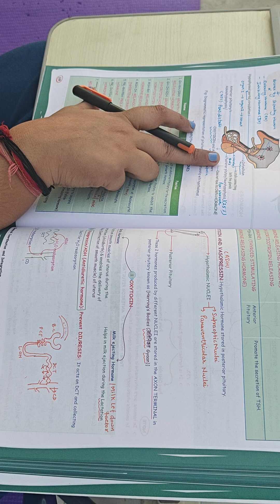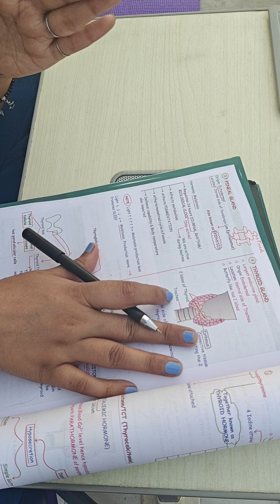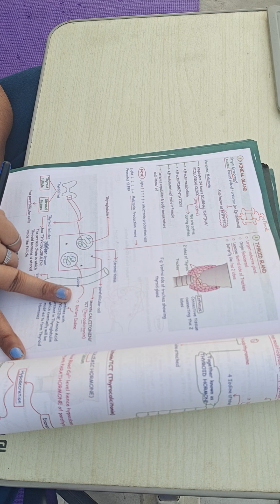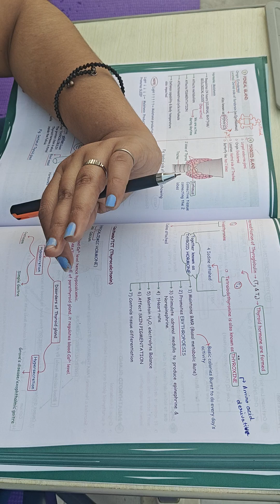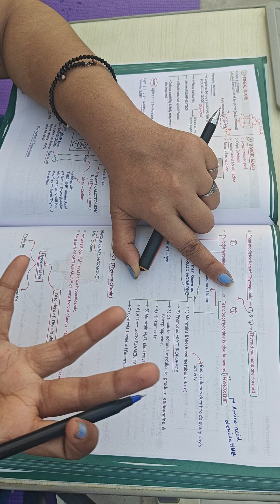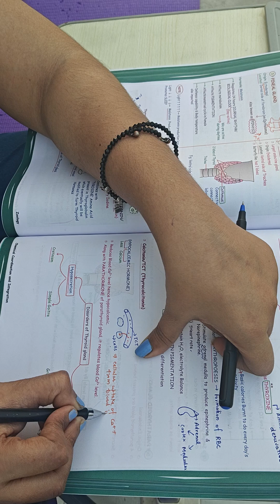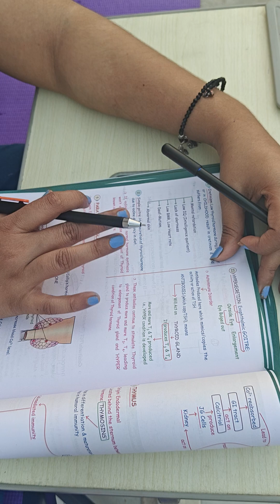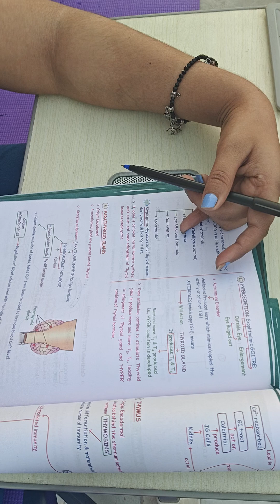Chemical Coordination Lecture 2 NEET Human Physiology Hormones 11th Notes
Description:

The **pineal gland** and **thyroid gland** are two distinct endocrine glands in the human body, both of which play important roles in regulating various physiological processes. However, they are different in terms of their location, function, and the hormones they produce. Let’s break down each one:

### 1. **Pineal Gland:**
- **Location:** The pineal gland is a small, pea-shaped endocrine gland located deep within the brain, near the center of the brain, in the epithalamus.
- **Primary Function:** The pineal gland is primarily responsible for the production and regulation of **melatonin**, a hormone that plays a key role in regulating the sleep-wake cycle (circadian rhythm). Melatonin is produced in response to darkness and helps signal to the body when it is time to sleep, promoting restful sleep.
- **Other Functions:**
  - The pineal gland is also involved in regulating seasonal biological rhythms, influencing reproduction and mood.
  - There is some evidence suggesting that it may influence the aging process, although this is not fully understood.
- **Relation to Light:** The function of the pineal gland is directly influenced by light exposure, with the retina detecting light and sending signals to the pineal gland to regulate melatonin secretion.

- **Location:** The thyroid gland is a butterfly-shaped gland located at the front of the neck, just below the Adam's apple. It wraps around the trachea.
- **Primary Function:** The thyroid gland primarily regulates the body’s **metabolism** through the production of thyroid hormones, mainly **thyroxine (T4)** and **triiodothyronine (T3)**. These hormones regulate various physiological processes, including heart rate, body temperature, energy production, and growth.
  - **T4** is produced in larger quantities but is less active, and it gets converted into the more active **T3** in peripheral tissues (like the liver and kidneys).
  - The thyroid also produces **calcitonin**, a hormone involved in regulating calcium levels in the blood, although this is less prominent than its metabolic functions.
- **Regulation:** The release of thyroid hormones is controlled by the **hypothalamic-pituitary-thyroid axis**. The hypothalamus secretes thyrotropin-releasing hormone (TRH), which stimulates the pituitary to release thyroid-stimulating hormone (TSH), which in turn stimulates the thyroid gland to produce T3 and T4.
- **Hypothyroidism and Hyperthyroidism:**
  - **Hypothyroidism** (underactive thyroid) leads to symptoms like fatigue, weight gain, and depression, as the body’s metabolism slows.
  - **Hyperthyroidism** (overactive thyroid) leads to symptoms like rapid heart rate, weight loss, anxiety, and heat intolerance, as the metabolism speeds up.

### Key Differences:
- **Location and Size:** The pineal gland is small and located in the brain, while the thyroid is much larger and located in the neck.
- **Hormones and Functions:**
  - The pineal gland regulates circadian rhythms and sleep through melatonin.
  - The thyroid regulates metabolism, energy production, and growth through T3 and T4.
- **Influence on the Body:** The pineal gland has more of a regulatory role on sleep and seasonal changes, while the thyroid has a broader impact on overall metabolism and growth.

### Interactions Between the Pineal and Thyroid Glands:
- **Circadian Rhythm and Metabolism:** There is some evidence suggesting that melatonin, produced by the pineal gland, may influence thyroid function, as sleep patterns and circadian rhythms can impact metabolic rates. For example, disruptions to the sleep cycle or circadian rhythm (such as shift work or jet lag) can impact thyroid function and metabolism.
- **Endocrine System Integration:** Both glands are part of the larger endocrine system, and while their specific functions differ, they contribute to maintaining the body's internal balance, or **homeostasis**.

In summary, while the pineal and thyroid glands serve very different roles in the body, they both contribute to regulating vital bodily functions, with the pineal affecting sleep patterns and the thyroid regulating metabolism.